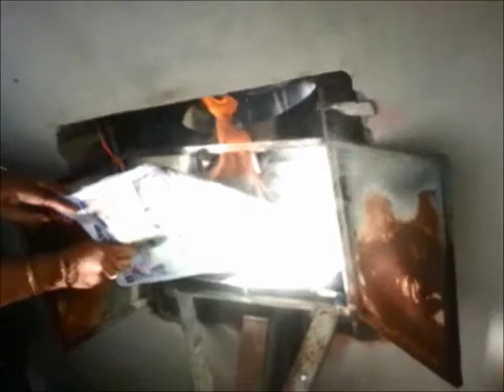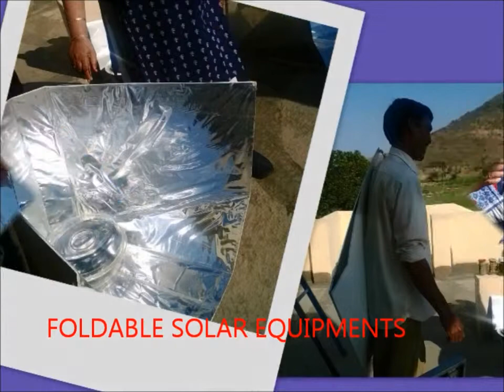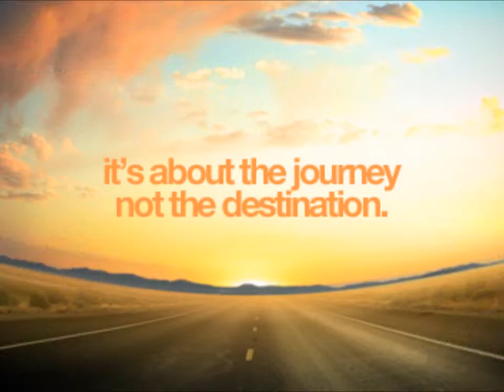YITC 628The journey of Janak Palta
This is a movie about an Everyday Hero.